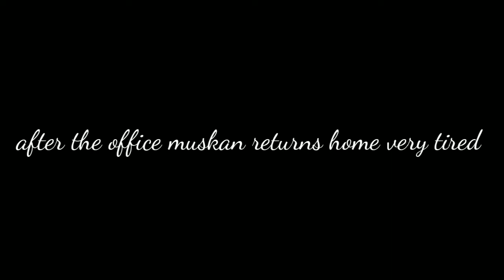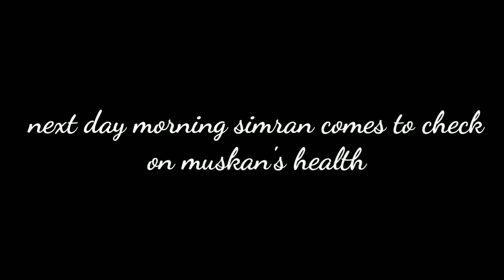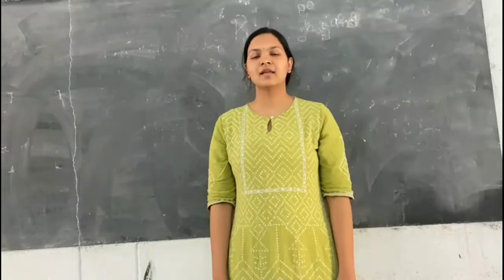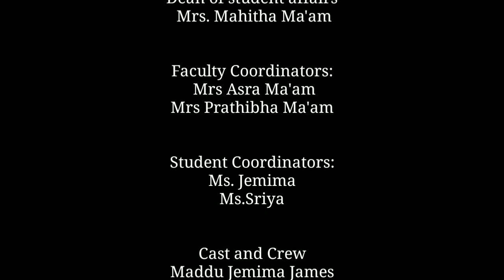Documentary on Consumer Awareness - Consumer Cell, Dept. of Commerce